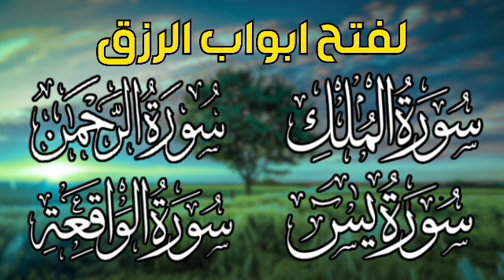سورة يس + سورة الواقعة + سورة الملك + سورة الرحمن للرزق والشفاء العاجل باذن الله تلاوة تريح القلوب